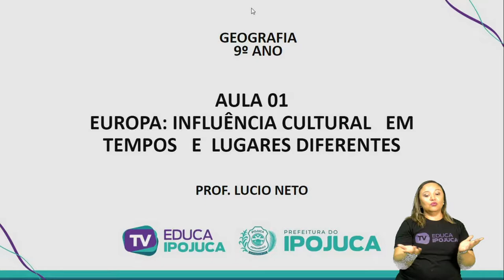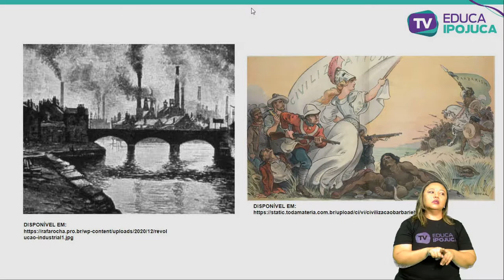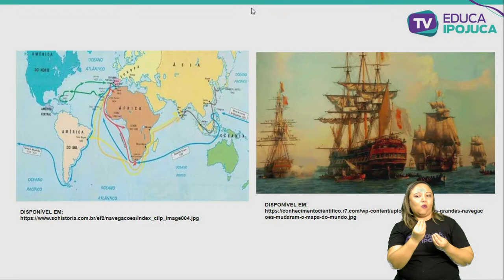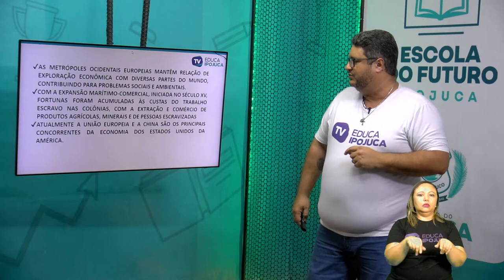GEOGRAFIA - EUROPA: INFLUÊNCIA CULTURAL EM TEMPOS E LUGARES DIFERENTES - 9º ANO - AULA 001